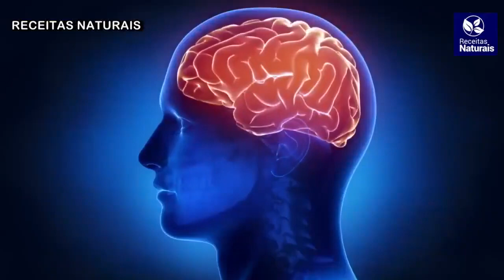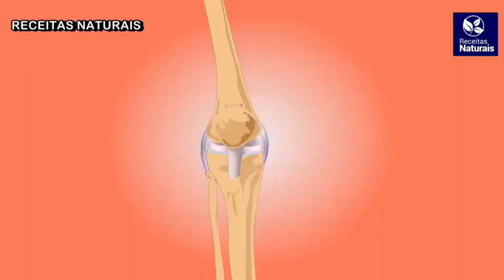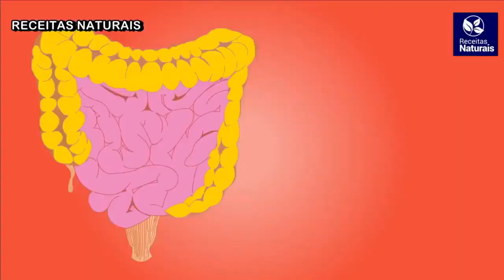ISSO AJUDA TRATAR A DOR NO CIÁTICO, DOR NA COLUNA, ARTICULAÇÕES E FORTALECE OS OSSOS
Dor No Joelho, Ciático e Articulações | Conheça Os Benefícios Do Azeite e Limão Para Saúde! Seus benefícios e como prepará-lo seguindo uma receita muito simples. Confira! Remédio caseiro para aliviar a dor nos ossos (e articulações) ... Ela AJUDA a amenizar a dor nos joelhos e nos ossos e as articulações e ciático imediatamente.

LIMÃO E AZEITE ALIVIA DORES NOS OSSOS, ARTICULAÇÕES E MUSCULARES.RECEITA SUPER FÁCIL, Saiba como acalmar a dor nas articulações...

✅ Se inscrever✍🏾
✅ comenta😎
Compartilhe